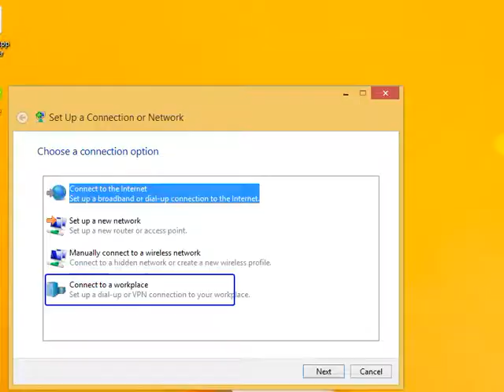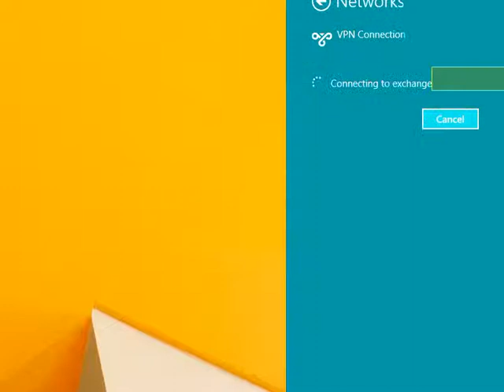how to set up VPN connection in Windows 8 8.1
Need More HowTo Videos? Please message me.